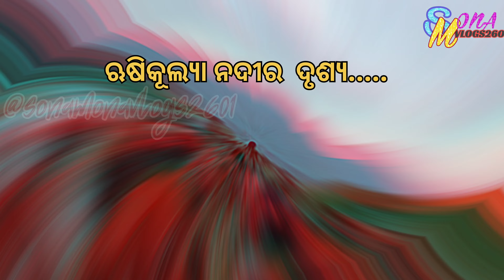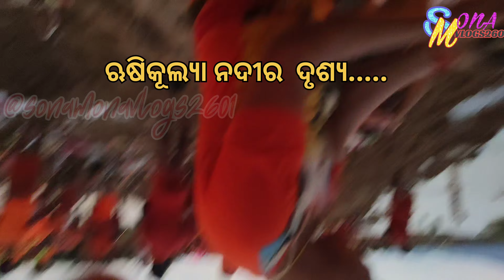ବୋଲବମ ଯାତ୍ରା //ଓଁ ନମଃ ଶିବାୟ //ପିଦୁଗେଶ୍ୱର ପୀଠ ରୁ ଶୀଧେଶ୍ୱର ପୀଠ 🙏🙏🙏sonamonavlogs2601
SPIRITUAL VIDEO
MOTIVATION VIDEO
SONAMONAVLOGS2601
SAPTADANDA MAHAMILAN BAUNSIA
BAUNSIA SAPTADANDA 2023
BAUNSIA DANDANACHA
SAPTADANDA MAHAMILAN 2023
GANJAM DANDANACHA 2023
DANDAJATRA 2023
Dandanacha video
Dandanacha video 2023
Maa dandakali
DHULI DANDA
PANI DANDA
MAHA ALATI
AGNI DANDA
GUNTHUPADA DANDANACHA
BOIRANI DANDANACHA
PURUSOTAM PUR DANDANACHA
KOLIDASPUR dandanacha
BABAMPUR DANDANACHA
SODOKO DANDANACHA
KULAGADA DANDA
RUKHAKANA DANDANACHA
DHUNKAPADA DANDANACHA
JEMADEIPUR SASANA DANDANACHA
ATHAGADAPATNA DANDANACHA
GOBINDOPUR DANDANACHA
GUDIAPALI DANDANACHA
SPIRITUAL VIDEO
MOTIVATION VIDEO
VLOG MUSIC
VIRAL VIDEO
VLOG VIDEO
ODIA FESTIVAL VLOG
ODIA FESTIVAL VLOG 2023
MYFIRSTVLOGVIRAL
SUPPORT ME
ODIA JATRA
ODIA NATAK
ODIA
ODISHA
GANJAM
INDIA
DAILYVLOG
DAILYVLOGS

ଆପଣ ମାନଙ୍କୁ ଆପଣଙ୍କ ୟୁଟୁବ ଚ୍ୟାନେଲ  "SONAMONAVLOGS2601 " କୁ ସ୍ୱାଗତ I ଯେଉଁମାନେ ଚ୍ୟାନେଲ କୁ ନୂଆକରି  ଆସିଛନ୍ତି  ଚ୍ୟାନେଲ କୁ ଦୟାକରି  SUBSCRIBE କରିଦିଅନ୍ତୁ ଏବଂ ଜମାରୁ ଭୁଲିବେନି ସାଙ୍ଗମାନଙ୍କ ସହ SHARE କରିବାପାଇଁ I ଏହି ଚ୍ୟାନେଲ ରେ ଆପଣମାନେ DAILY LIFE VLOGS,ODIA LIFE VLOGS, FESTIVAL VLOGS, TRAVELING VLOGS, FAMILY VLOGS, VILLAGE LIFE STYLE, EDUCATIONAL VIDEO, MOTIVATIONAL VIDEO ଦେଖିପାରିବେ I  ଆଗକୁ  ଆହୁରି ଭଲ ଭଲ ଭିଡ଼ିଓ ଦେଖିବା ପାଇଁ ଆମ କୁ SUPPORT କରନ୍ତୁ I
Hi friends
        We welcome you to your youtube channel
                                         "SONAMONAVLOGS2601 "
         Here you find DAILY LIFE VLOGS,ODIA LIFE VLOGS, FESTIVAL VLOGS, TRAVELING VLOGS, FAMILY VLOGS, VILLAGE LIFE STYLE, EDUCATIONAL VIDEO, MOTIVATIONAL VIDEO.

DON'T FOGET TO.
LINKS.